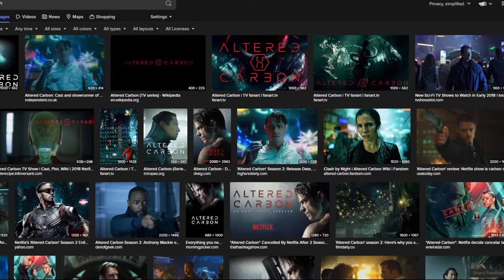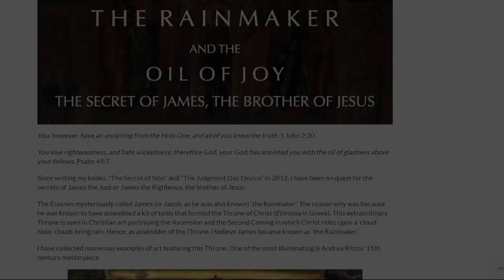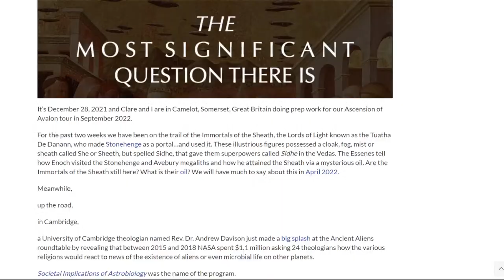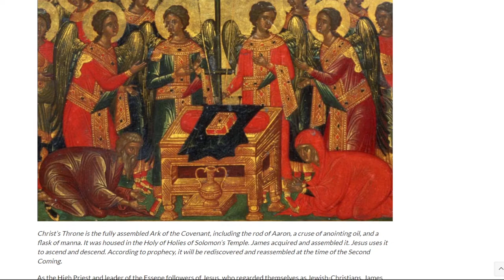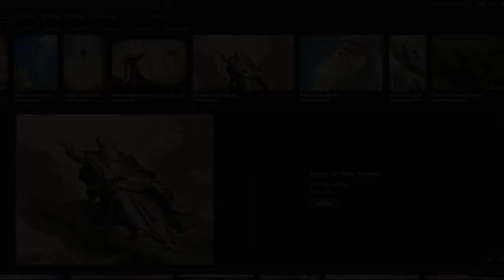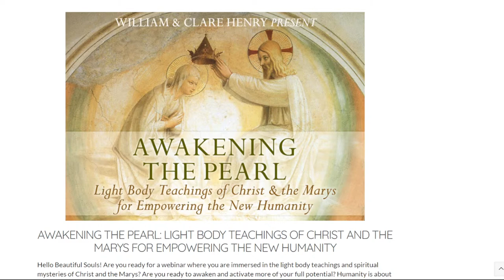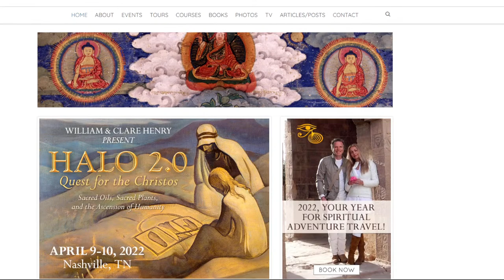William Henry: Mythology, History, and Archeology | Ben Stewart Podcast #35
(Truth Series)

William Henry is a Nashville-based author, investigative mythologist, art historian, and TV presenter. He is an internationally recognized authority on human spiritual potential, transformation and ascension.

He has a unique ability to incorporate historical, religious, spiritual, scientific, archeological and other forms of such knowledge into factually-based theories and conclusions that provide the layperson with a more in-depth understanding of the profound shift we are actually experiencing in our lifetime.

Ben Stewart Podcast strives to offer awareness and solutions to a rapidly evolving world, while building community…

Produced live, Thursdays at 5:00 PM EST.
Cohost/Producer: IG@Gordon_Cummings

Join our kickass Discord community!

(Music Attribution)

Track: Night Takes Me In - Lance Conrad

Song: A Spring Without You (feat. Noctilucent) - Kozoro

Song: The Media Taught You

Song: Falling Stars (feat. T.R.) - Janji